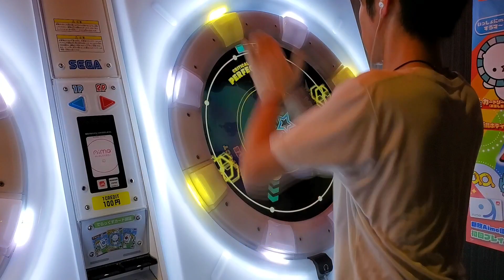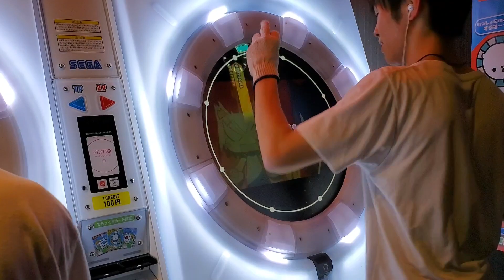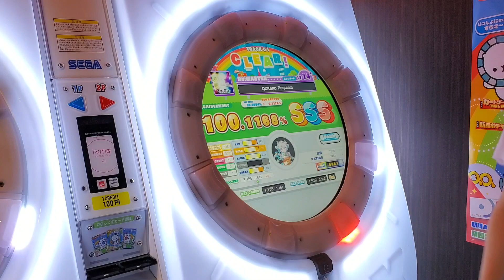【上下反転】QZKago Requiem Re:MASTER SSS(100.1168%)[31-3-3]【スタンダード譜面】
Player : あいす
初鳥です！！！今日だけで.8%も伸びた！
全てのコメントに目を通してハートマークをつけているつもりですが、もし漏れがあればTwitterで教えてください！